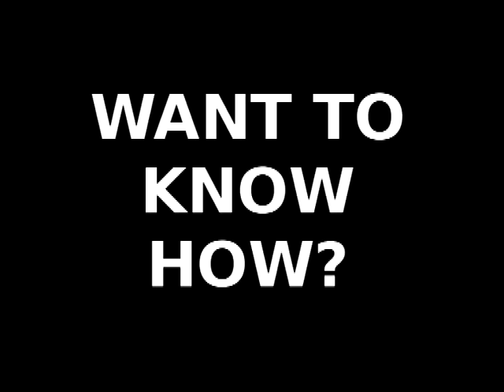NEW PIRATE PARTY assassination politics off with Prince Charles head